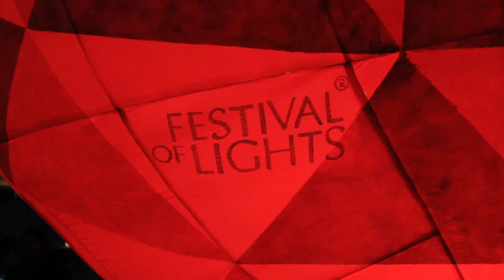FESTIVAL OF LIGHTS - Berlin 2020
FESTIVAL OF LIGHTS - Berlin 2020 | Kamera - Martin Fürstenberg | Produktion - PLATYN FILMPRODUCTION | Kontakt

PLATYN FILMPRODUCTION ist der Spezialist für Ihren Imagefilm, Eventfilm, Ihr Musikvideo oder Showreel. Zeigen Sie Ihre Leistungen im Internet, auf Messen oder Präsentationen. PLATYN FILMPRODUCTION produziert Ihren Film in Cinema 4K oder Full HD Qualität, mit gemafreier Filmmusik und professionellen Schauspielern und Sprechern.